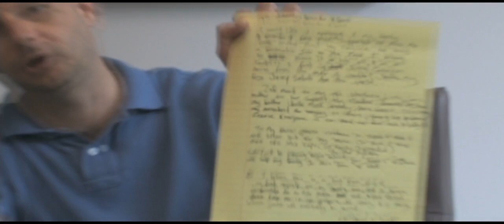Open Letter From Max B Addressed To Family, Friends, & Fans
Max B has released an open letter to his family, friends, and most importantly his loyal fans.